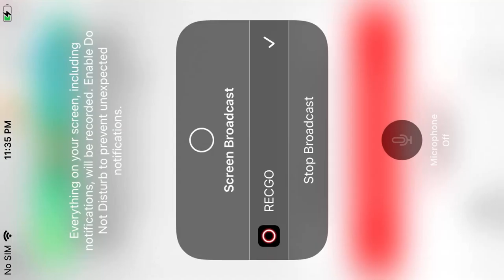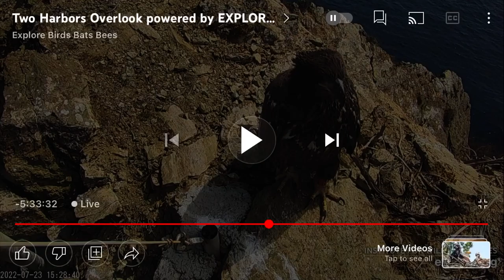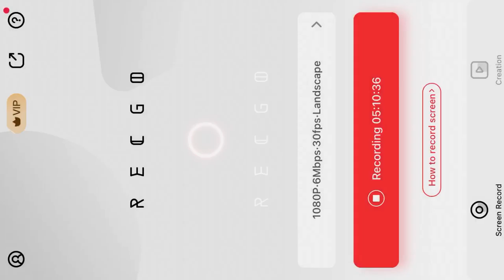TH (OC) 7/23/22 14:59